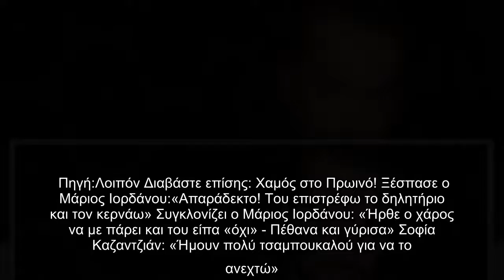Μάριος Ιορδάνου «Όταν κάποιος επιχειρούσε να με φέρει σε δύσκολη θέση, τον έβαζα στη θέση του»